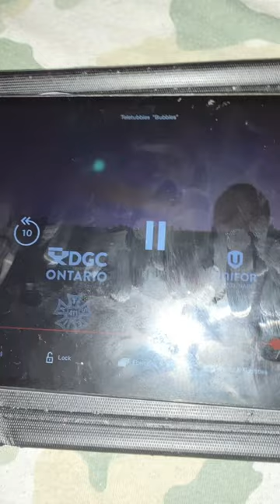CBeebies/Ingenious/Darrall Macqueen/DHX Media/WildBrain/Netflix (2022)